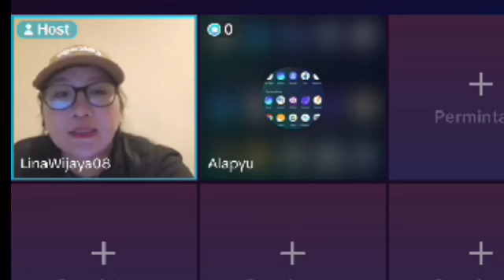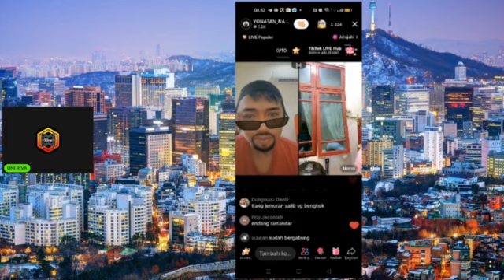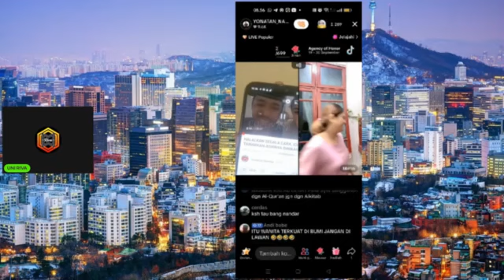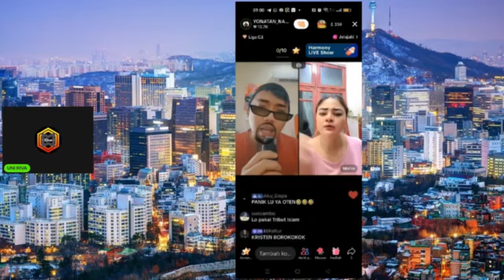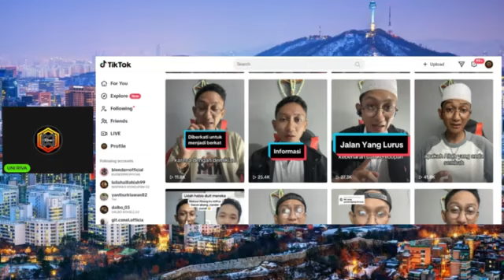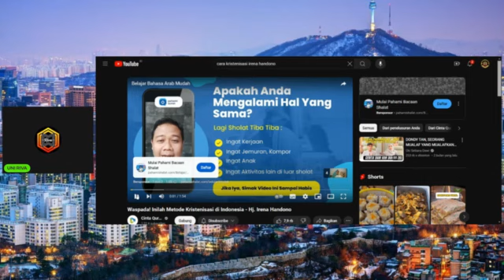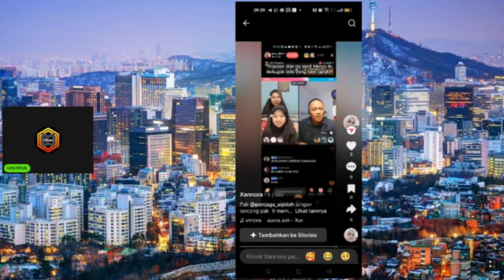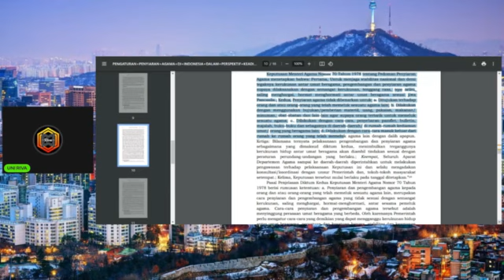Wanita Oten Rayu Muslimin Untuk Murtad, Dari Nawarin Harta Benda Sampai Wanita